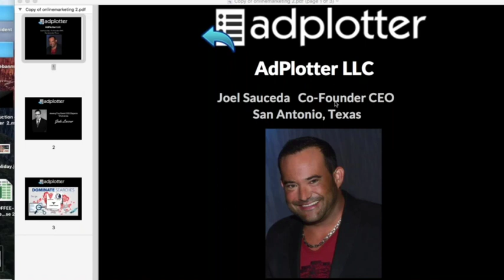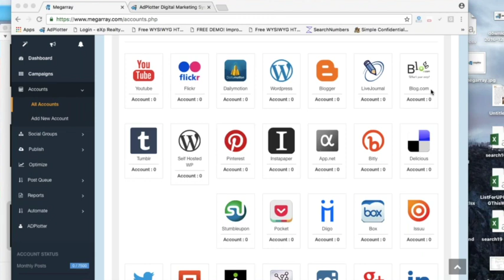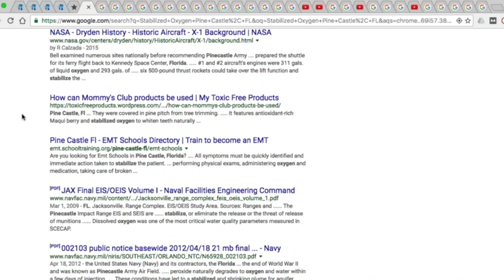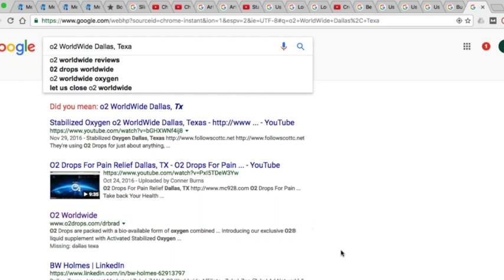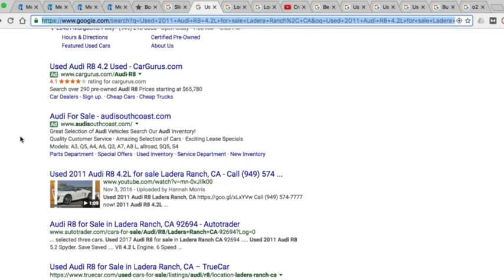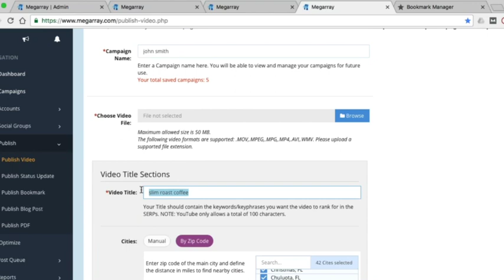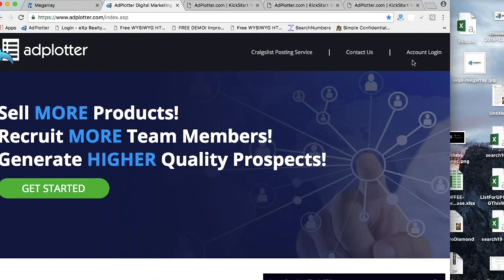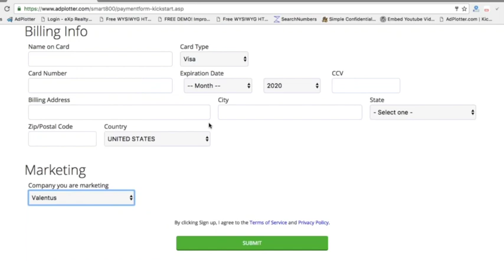AdPlotter And Megarray Announcement